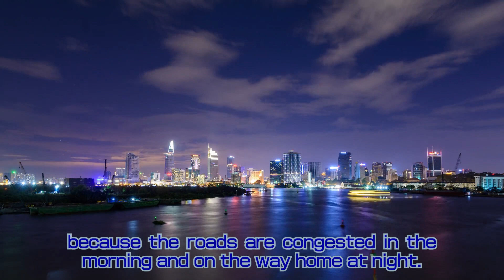[Overseas] Commuting in Vietnam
There are some companies that will turn cars around for local hires, but overall, the percentage is not very high.

This channel was set up to share and think about all the things that might be useful in our lives, with the idea of living to make our lives rich and healthy. The daily videos are short, but we hope that they will give you some hints, inspire you to look into something, and generally be useful. Thank you for your continued support.